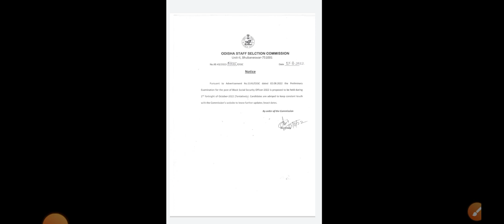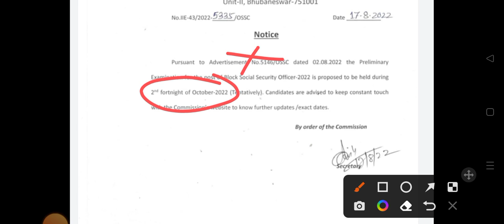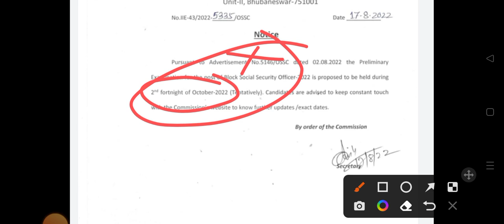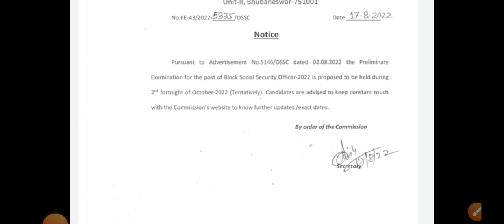ossc exam date information//BSSO & CGL -21 Exam date out//ଶେଷ ସୁଯୋଗ ହାତ ଛଡ଼ା କରନ୍ତୁ ନାହିଁ